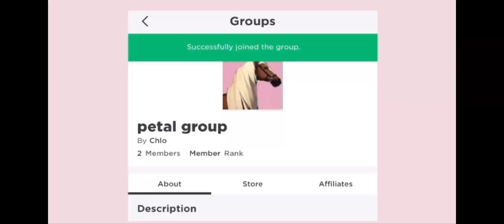SHORT STORY | PT 1